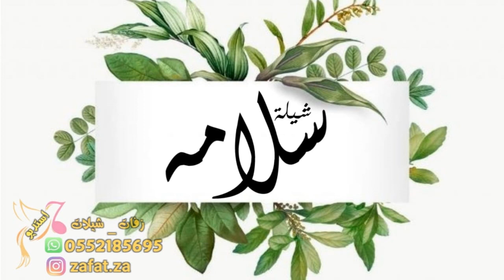شيلة سلامة الاهل السلامه والعوافي اهداء من الاخت الي اهلها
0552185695  || زفات ملكة الليل 2022 || شيلات 2022 _ شيله مدح 2022 _ شيلة باسم ام ناصر2022 _ زفه 2022 _ زفة 2022 مدح ترحيب بالضيوف2022_ زفات، شيلات 2022# ترحيبيه#ام العريس#ترحيبيةام تركي#ترحيبيةامصالح#ترحيبية2022#مواليد#زفات#عرائس#اجمل#زفة#زفات2022#براهيم#عبدالله#ناص#للوسمي#منى#فاطمه#سلطان#مريام#زفات#ليالي#العروس#زفات-ملكة-الليل#زفات#فيصل#الراشد#سفير#المراجل#جديد2021#جديدزفات2022#جديدزفات2022#جديدزفات2022#باهلة#جديدزفات#جديدزفات2022#جديدزفات2022#مواليد#جديدشيلات2022#تخرج#جديدزفة2021#جديدزفة2022#جديدراشدالماجد2021#جديدمحمدعبده2022#جديدراشدالماجد#السعوديه#زفات_اسلاميه#زفات_بالاسماء#انستقرام#شيله#شيلة#شيلات#الشيلات#بدون_موسيقى#زفه#زفات#شيلات_جديده#شيلاتي#عرس#عروس#عريس#فستان#مناسبات#عرايس#انستقرام#المدينة المنورة#جدة#تبوك#نجران#الطائف#ينبع#الخبر#دمام#حائل#الباحه#ضباء#الاحساء#جازان#القصيم#بطاقة_زواج#دعوات_الكترونيه#عرعر#راس تنوره#رفحاء#بريده#ابهاء#تبوك#سكاكا#الزلفي#شيلات_بدون_موسيقى#شيلات_زواج#الجبيل#عسير#مكو المكرمكة#فرح#أفراح#وناسه#شبكه#خطوبه#وداعيه#كوش#مسيرة_عروس#مسيره#زفات_جديده#أم_العريسالهاجريزفات#الباحه#يحي#زفتي#الجوف#زفي#زفتى#حي#قربيك#واليد#الشامي#الكبيسي#دبكات#المنطقه-الشرقيه#الدار#لبناني#عتبية#سليمان#بقعاء#قحطان#محمدعبدهزفة#مجاني#مجان#مدح2022#تخرج#مولود#شيلات2022#نرددها#مبروك#محلاطلتها#عنزة#حرب#زاهران#مطير#غامد#حقوق2022#شمر#الشهراني#العتيبي#اناشيد#زفات#فؤاد#عبده#بني-شهر#زفة#الدواسر#زواج#شهران#ع